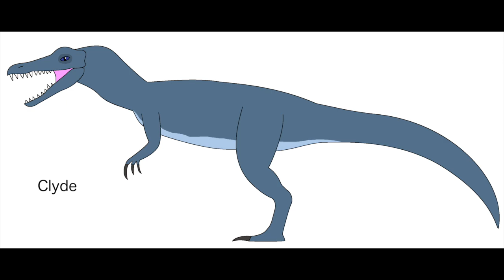(PT. 2) Remaking my old drawings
I found more old drawings I wanted to remake so here is a second part. ^_^ Hope you guys enjoy this video